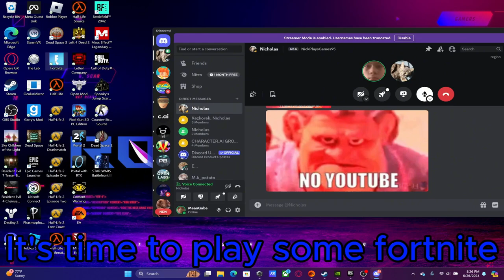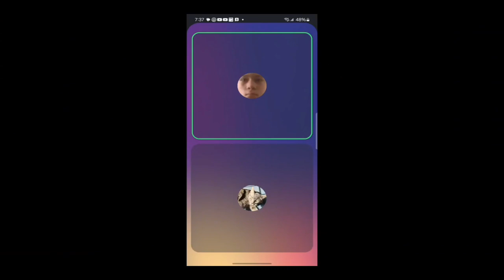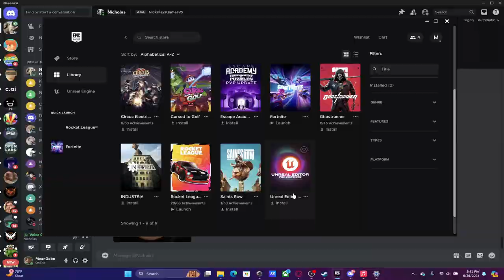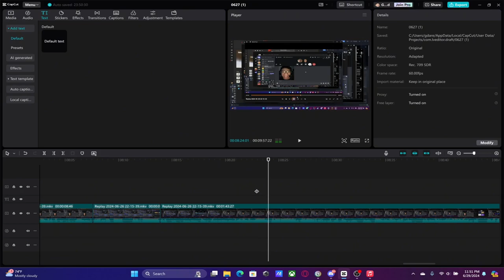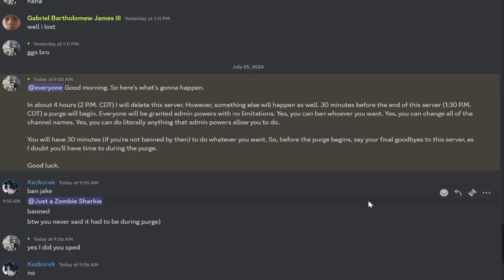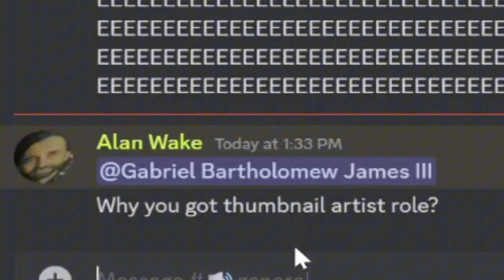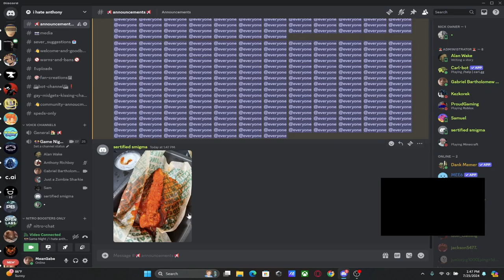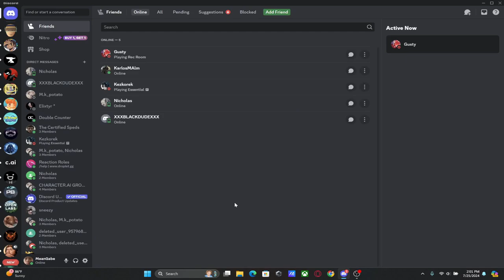MeanGabeDean's Random Clips Part 1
Reuploaded because i made a oopsie